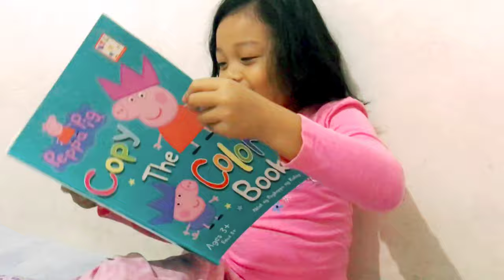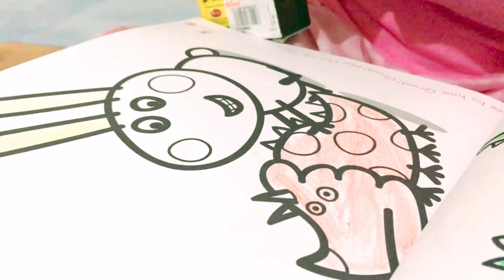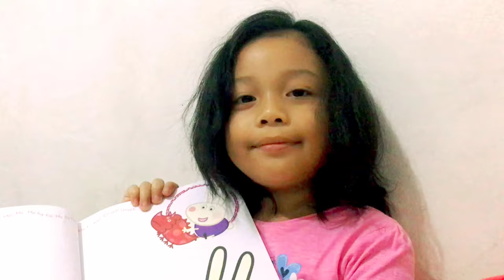PEPPA PIG COLORING BOOK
I love coloring book! This is my favorite hobby.